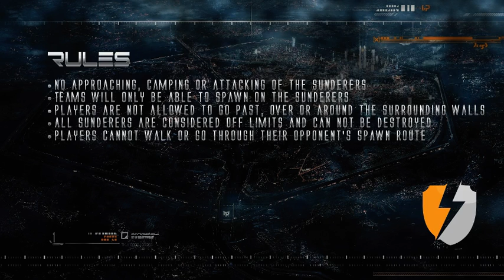PAL Weekly - Week #3 (Match 1) [AC] v. [TXR]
The Professional Arena League is an enterprise created 'by the community, for the community' who hosts tournaments and events for Planetside 2.

With over 42 registered outfits and a strong reputation in the Planetside 2 community, PAL offers the Planetside 2 gamer a whole new experience. There is no doubt that PAL is redefining the word 'competitive' in Planetside 2. Gain street cred. for your outfit with PAL Weekly and rank up in our leaderboard, or put your outfit on the spotlight enrolling in the PAL Spring Season tournament. What are you waiting for?